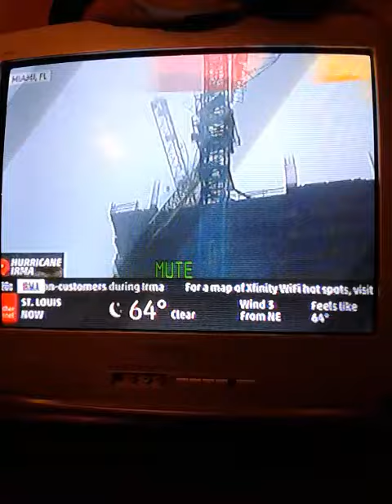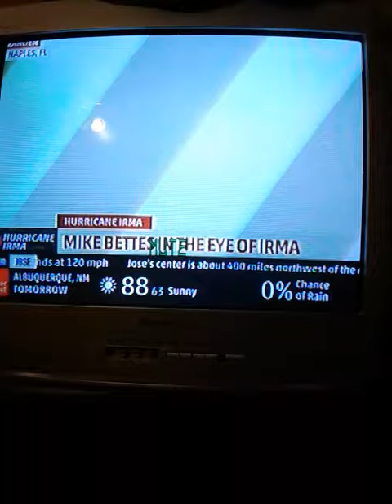False Dreamers, will you EVER HEAR?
Dreams that disappoint and lie